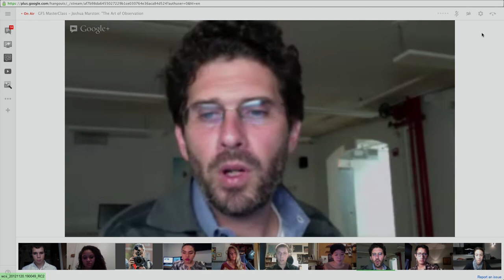Joshua Marston on Unique Characters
About:
GFS MasterClass connects top film directors with young storytellers from around the world through a unique Google+ Hangout series. Each monthly session highlights an aspect of Ghetto Film School's award-winning curriculum, with participants completing creative assignments for each class. The best work will screen at special program during the 2013 Sundance Film Festival.

Creative Assignment: "The Art of Observation"
This assignment is to explore an unknown location, and come up with a page of dialogue from a conversation had by the people populating the place. With Joshua's help, our students will help find the story hidden within this location and this real conversation; a concept they will then transform into a 2 minute short piece.

To learn more about GFS MasterClass or to apply, please